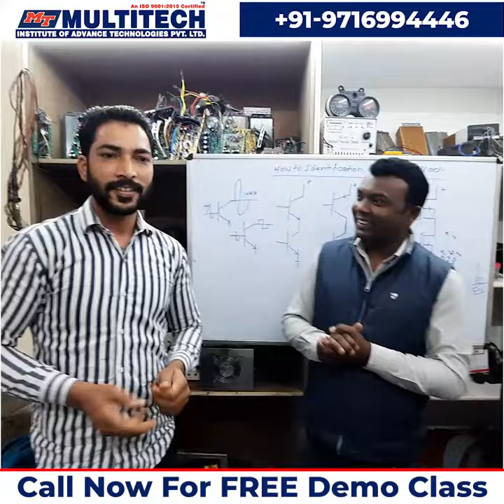E Rickshaw Repairing Course | Controller, Charger & Motor